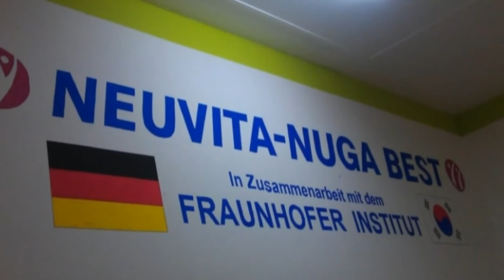NUGA BEST-Hannover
Wie schön, dass Sie uns gesucht und gefunden haben. Sicherlich haben sie schon das Eine oder Andere von uns gehört oder erlebt. Was ist nun das Einzigartige, das Besondere von NEUVITA-NUGA BEST ?
Die revolutionäre Entwicklung des Multifunktions-Therapieliege von NUGA BEST basiert auf dem Konzept "Love for Humanity" (Menschenliebe) mit dem Ziel, dass Jederman ein gesundes und langes Leben erfahren und genießen kann.
Das Wichtigste im Leben ist Gesundheit. Nur dann ist es uns möglich, das Leben zu genießen und wertvoll zu gestalten. Deshalb raten wir: Hören Sie auf Ihren Körper.
Seien Sie nachhaltig erstaunt.
Integrieren Sie die NEUVITA-NUGA BEST Thermal-Akupressur-Massageliege in Ihren Alltag und erleben Sie die baldige Verbesserung Ihres Körpergefühls. Erlauben Sie sich ein abtauchen in Ihr Wohlbefinden.
Sehen Sie NEUVITA-NUGA BEST als Ihre ganz persönliche Lösung für ein gesundes, entspanntes und langes Leben.
Kommen zum kostenlosen Probieren nach Hannover-Kleefeld
Montag-Freitag 8:40 bis 18:20 Uhr
Samstag:8:40 bis 14:20 Uhr